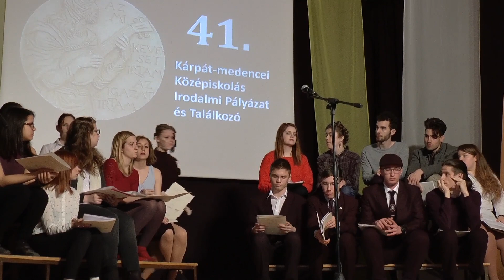A 41. Kárpát-medencei Középiskolás Irodalmi Pályázat gálája @ Sárvár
A 41. Kárpát-medencei Középiskolás Irodalmi Pályázat gálája @ Sárvár, Tinódi Gimnázium, Medvegy Antal díszterem
2018. április 5.

1. Balázs Eszter (Érmihályfalva, Románia)
2. Bánki Benjámin (Pogány)
3. Baranyai Dóra (Pered, Szlovákia)
4, Beke Sára D. (Piliscsaba)
5. Bíró Zsombor Aurél, (Budapest)
6. Cseresnyés Dorottya Mária (Szentendre)
7. Csóka Zsófia (Nádszeg, Szlovákia)
8. Darázsi Fruzsina (Gyenesdiás)
9. Endrey-Nagy Ágoston (Zámoly)
10. Erdős Kristóf (Kecskemét)
11. Fancsali Kinga (Marosvásárhely, Románia)
12. Fedoszov Emilía (Budapest)
13. Fejér Johanna (Budapest)
14. Foltányi Emese (Győrújbarát)
15. Galgán Anna (Vámosszabadi)
16. Gintli Fruzsina (Budapest)
17. Imre Ábris (Budapest)
18. Ittzés Ambrus (Budapest)
19. Ittzés Klára Zsófia (Pécel)
20. Kalocsai Benjámin (Fertőd)
21. Kellerwessel Klaus (Kecskemét)
22. Kis Marcell (Mezőkövesd)
23. Kovács Hanga (Várpalota)